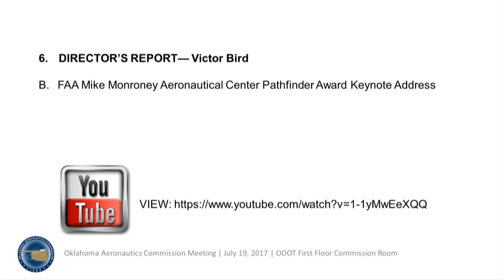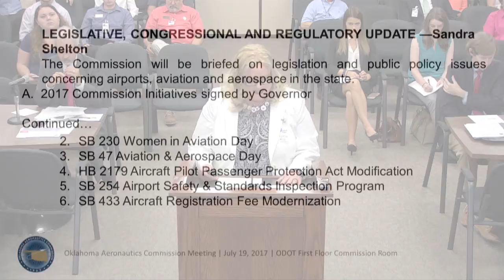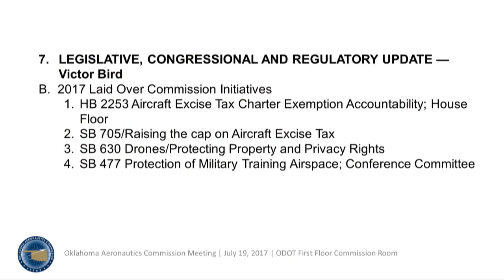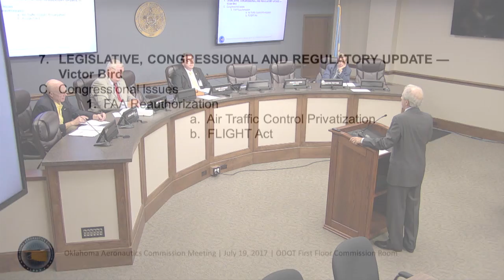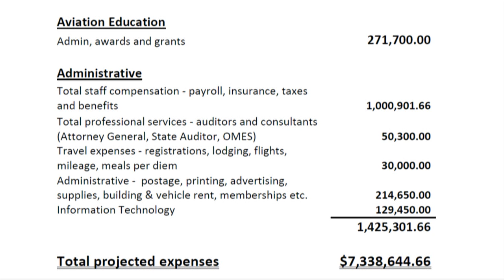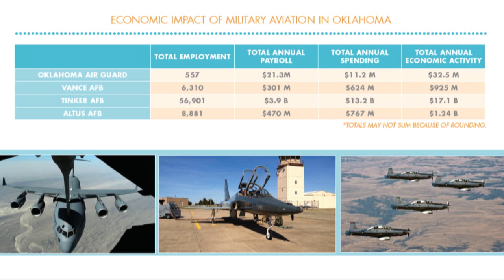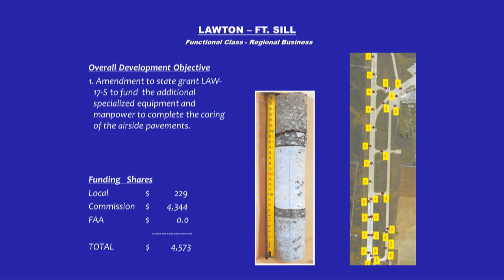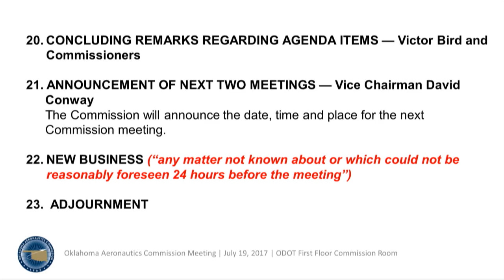Oklahoma Aeronautics Commission Meeting 07:19:17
The commission was created in 1963 by the Oklahoma Legislature to advance, foster, and assist in the development of aeronautics in Oklahoma, including current and future aircraft, and to encourage the establishment and maintenance of public airports. This includes the preservation and improvement of the state’s 110 public airports, which make up the state airport system. The Commission fosters the growth of the aerospace industry, a top employer in Oklahoma, providing approximately 120,000 direct and indirect jobs, and ensures that the needs of business and communities in the State are met by the State's airports.